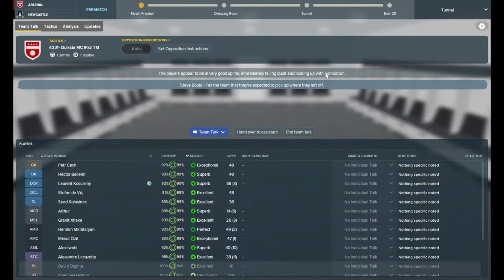Better Then Wenger? | ARSENAL | Part 15 | Back In It? | Football Manager 2018